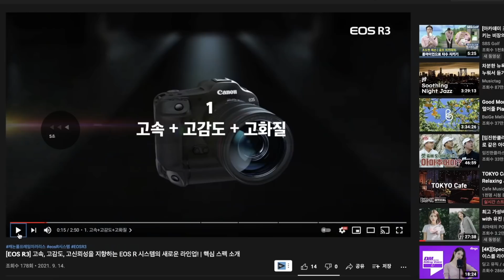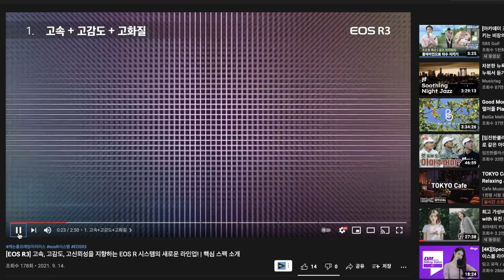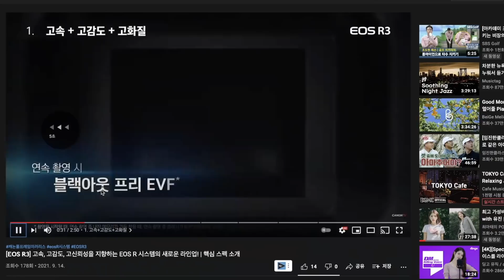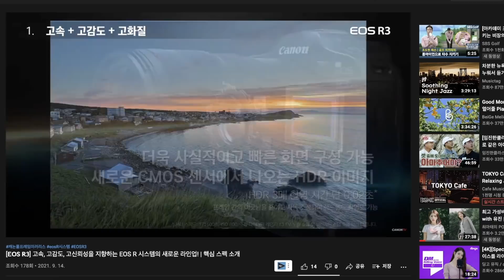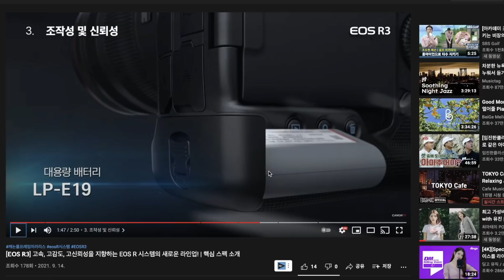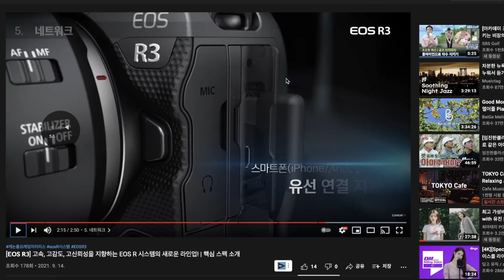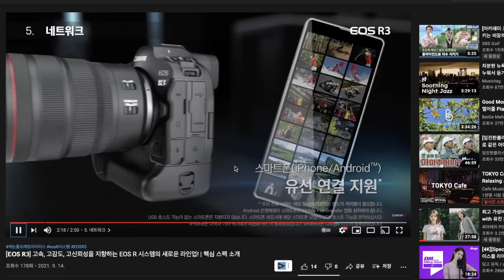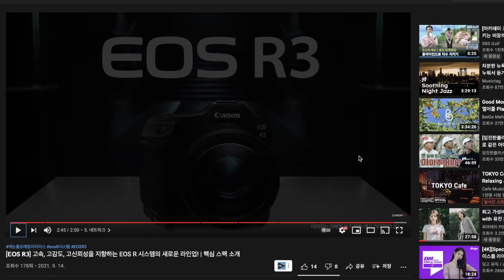[잡담] 캐논 R3 드디어 발표, 제 개인적인 감상은요...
오늘 영상은 프리뷰도 뭐도 아니고 그냥 잡담입니다!

ㅡㅡㅡㅡㅡㅡㅡㅡㅡㅡㅡㅡㅡㅡㅡㅡㅡㅡㅡㅡ